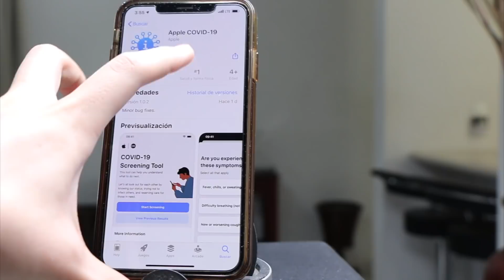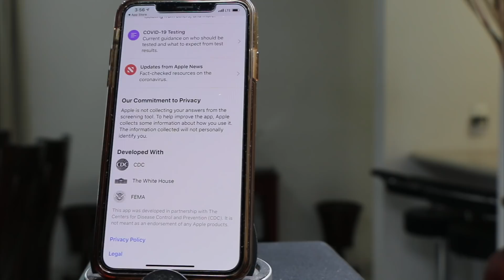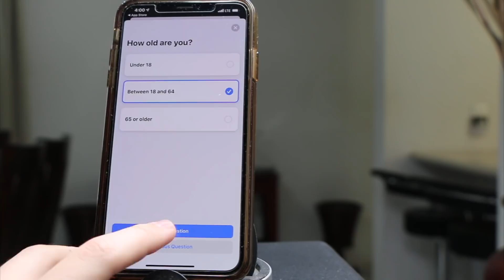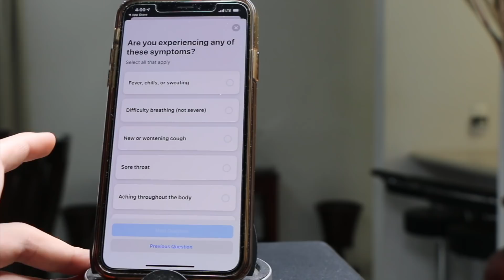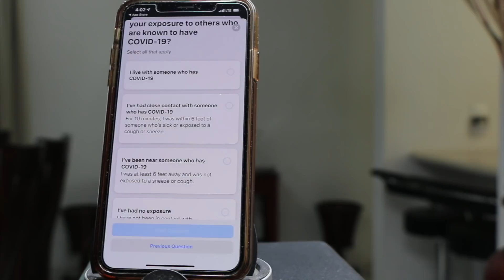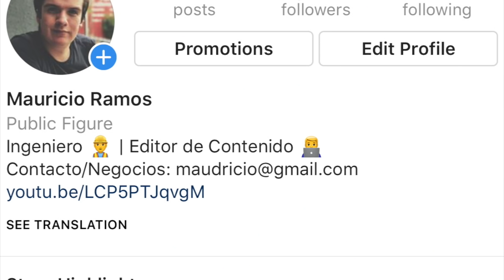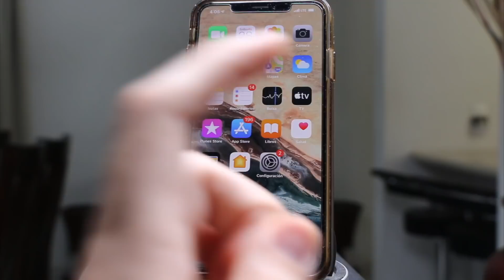DEBEMOS TENER ESTA APP APPLE COVID-19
En esté video te tramos una App creada por Apple la cual nos ayuda para está situación que estamos viviendo en la actualidad.